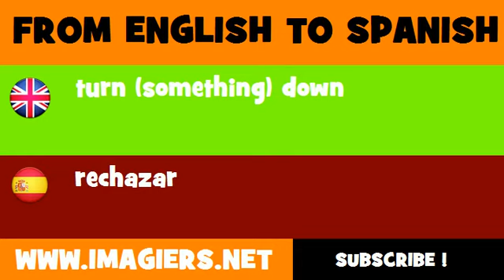FROM ENGLISH TO SPANISH = turn something down